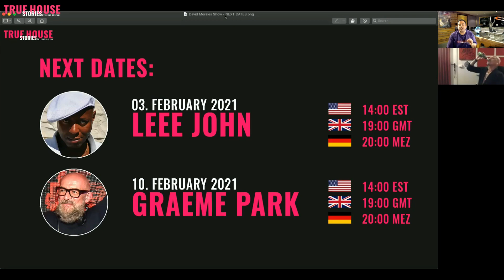David Morales interviewed by Lenny Fontana for True House Stories™ # 027 (Part 2)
TRUE HOUSE STORIES™ W/ DAVID MORALES # 027 - PART 2
An artist, DJ, Remixer, Producer businessman, pioneer, this man needs no introduction. a man that started a DJ career in the 80s, embarking on a prolific production career which propelled into overdrive in the 90s with his debut album 'The Program'. He went on to win a Grammy for ‘Remixer of the year’ in 1998, an incredible achievement for an award-winning producer who has remixed well over 500 records from a roster of multi-platinum artists, including Mariah Carey, Whitney Houston, Michael Jackson & U2.
He had a HUGE global hit in 1998 with ‘Needin U’ and has had huge success time and again with many of his records and remixes, having continuously gone on to sell hundreds of thousands of records worldwide.
He is one of the founding members of Def Mix, alongside the legendary Frankie Knuckles and his RED ZONE mixes have their place in Dance Music history as some of the finest remixes ever produced, having been played by everyone from Tony Humphries to Sasha & John Digweed.
A native New Yorker that now resides in Italy, he remains to be one of the most sought-after DJs on the planet and continues to be as consistent and prolific as ever with regular releases on his DIRIDIM Record label. and his Sunday Mass sessions on Twitch are now developing an almost cult-like following...we are humbled to welcome, the LEGENDARY... DAVID MORALES.